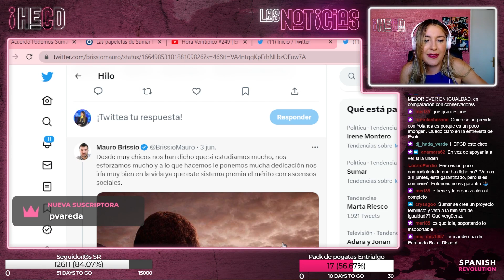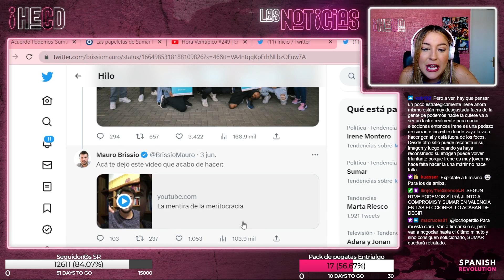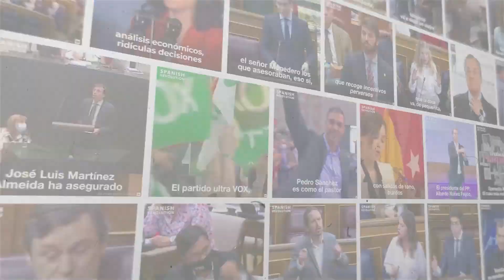Marina Lobo y la meritocracia: la mayor mentira del sistema capitalista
La meritocracia es la excusa y la justificación de los ricos para sentirse bien con ellos mismos.